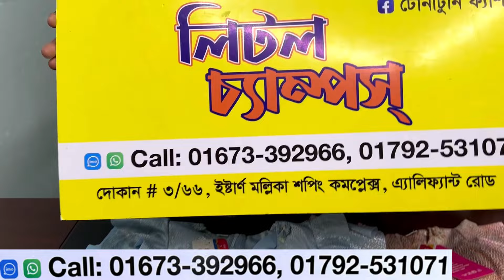১ থেকে ৫/৬ মেয়ে বাবুদের গারারা,নায়রাকাট,ওয়েস্টার্ন ঈদের ড্রেস | Eid collection baby dress garara